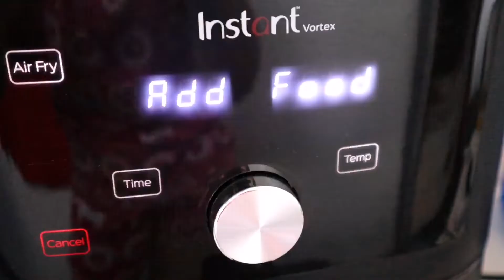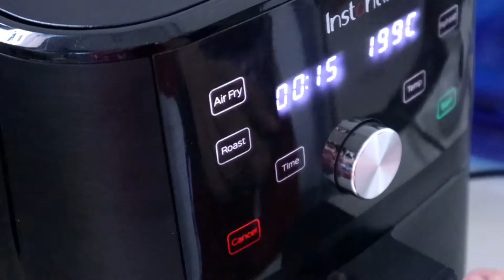Air Fried Pompano Fish | airfryerrecipe | Taste Buds PH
🌻Ingredients🌻